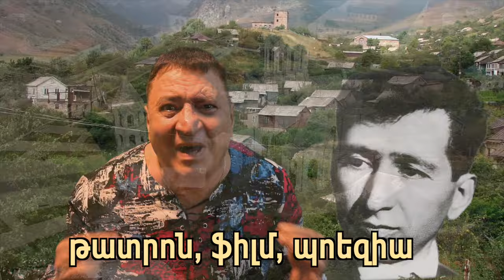Վահրամ Սահակյան «ՀԵՆՑ ԱՅՍՕՐՎԱ ՀԱՅԸ»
Տոմսերն ապահովել այստեղից